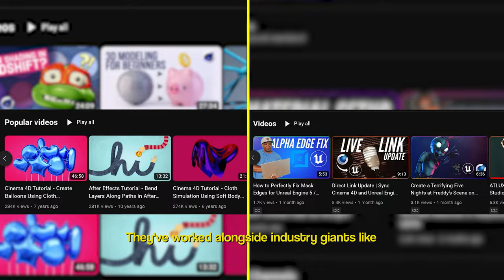Things you MUST DO as an Artist in 2024 with EJ & Winbush | Bad Decisions Podcast #46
This is the first time we are having two guests on the Bad Decisions Podcast and also the first time we are having two returning guests. We had two of the most well-known motion graphic artists and respected educators in the 3D space, EJ Hassenfratz and Jonathan Winbush.

EJ is the Creative Director at School of Motion and founder of @eyedesyn. He has worked on a wide array of projects including CBS, Comcast, Honda, National Geographic. @JonathanWinbush is a multi-award-winning artist who has worked with industry giants like Marvel, Warner Bros, and Epic Games.

to save 30% on their Pro Plan.

If this podcast is helping you, please take 2 minutes to rate our podcast on Spotify or Apple Podcasts, It will help us SO MUCH, you have no idea lol 😅

Episode 46 Timestamps:

00:00:00 Introduction
00:04:02 What Happened At GDC 2024?
00:08:20 HOTTEST 3D Softwares in 2024
00:10:35 How not to FAIL as an ARTIST in 2024
00:17:38 How EJ & Winbush Learned 3D Fundamentals
00:28:01 Why Community Will 100X Your Art
00:37:04 Will AI Take Our Jobs?!
00:50:29 The Best AI 3D Tools EJ & Winbush Would Use
00:55:29 The Future of Fortnite
01:05:38 Can The Metaverse Become a Reality?!
01:08:59 Would You Get A Chip Implant (Cyberpunk)
01:13:54 EJ & Winbush's Biggest Bad Decission! (BIG LESSON)
01:22:25 Freelance VS Working at a Studio
01:28:52 What's Coming Up for Winbush
01:32:51 EJ and 3D Printing
01:37:56 Upcoming Tours From EJ & Winbush
01:39:07 Why Artist NEED To Know About Intellectual Property

Bad Decisions Audio Podcast 🎙️:
Spotify, Apple Podcasts and Google Podcast